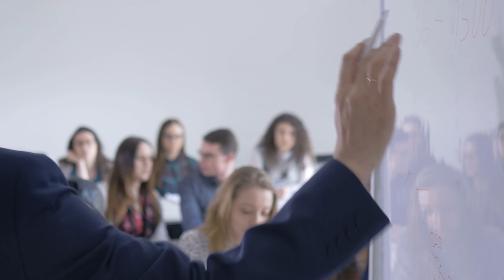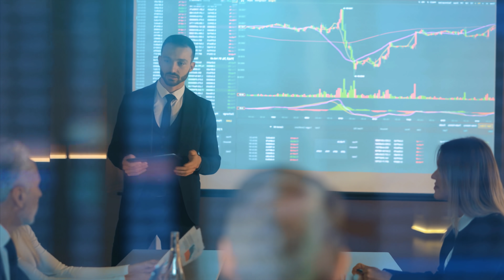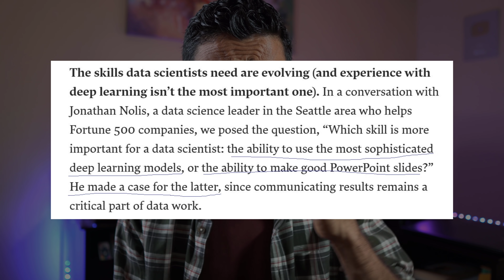3 Most Important Skills to Become A Data Scientist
In this video we will talk about the difference between core skills and tool skills. Also we will discuss which 3 skills are most important in order to become a successful data scientist.